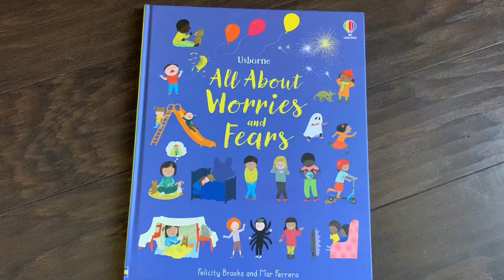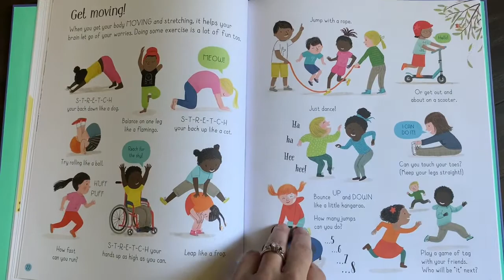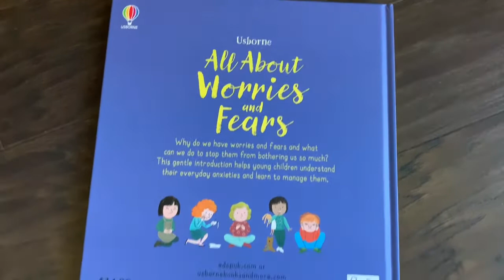All about Worries and Fears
For 3Y+